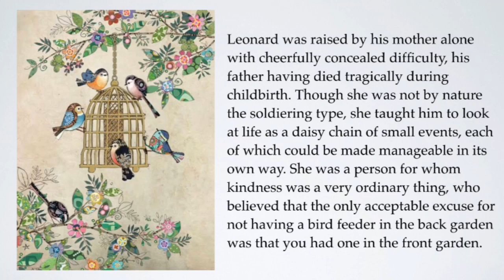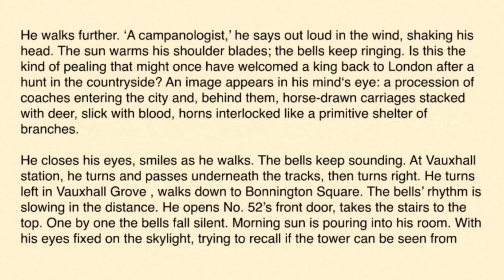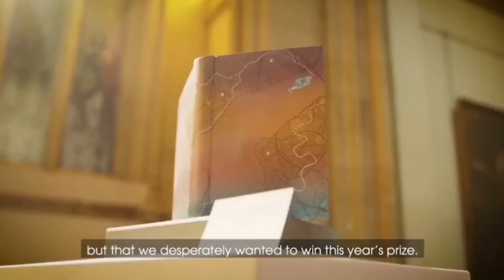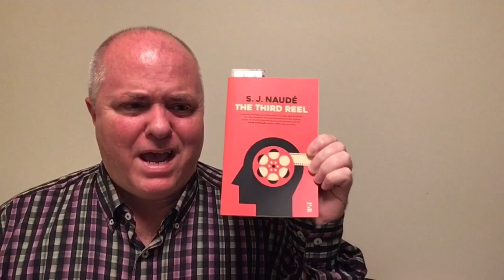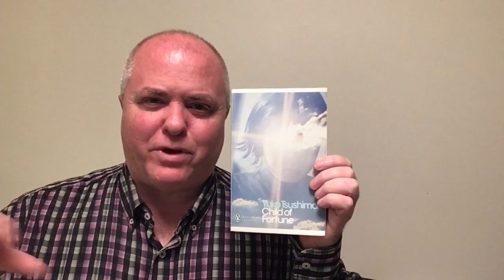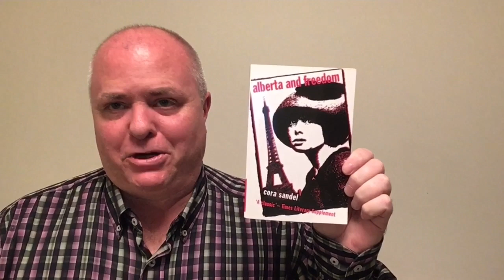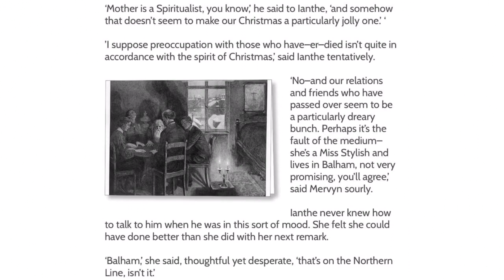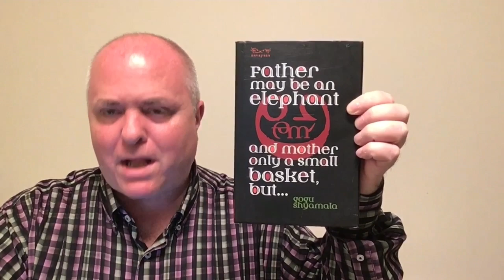SHAWN THE BOOK MANIAC’S BESTIES & WORSTIES OF 2019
The awards - in chronological order:

Best opening line or paragraph
Sexiest writing or scene
Unsexiest writing or scene
Best cover
Most epic literary prize fail
Book I wish I’d bailed on
Favorite character
Most hated character
Pukeworthies paragraph
Best conclusion
Most extreme bail
Favorite short story
The most surprising bail
Most moving passage or scene
Most surprising scene
Goofiest, bestest quote of the year
The book I am most likely to reread the soonest:
The bail I am most likely to try again
The most surprising five star read
Popular 2019 Books I didn’t hate, but yet didn’t see what all the fuss was about:
The most disappointing read
My favorite read published in 2019
My worst read published in 2019
Best title

Books mentioned: (alphabetical by author)

Father May Be an Elephant and Mother Only a Small Basket, But... - Gogu Shyamala (Diia Rajan, Sashi Kumar, A. Suneetha, N. Manohar Reddy, R. Srivatsan, Gita Ramaswamy, Uma Bhrugubanda, P. Pavana, Duggirila Vasanta, trans.)

‘The Prairie Wife’ by Curtis Sittenfeld in The Best American Short Stories 2018 - Roxane Gay, ed.
(Listen To Sittenfeld read this story on this New Yorker podcast